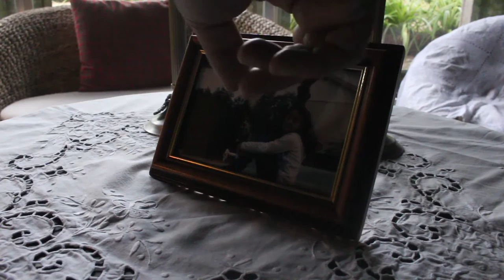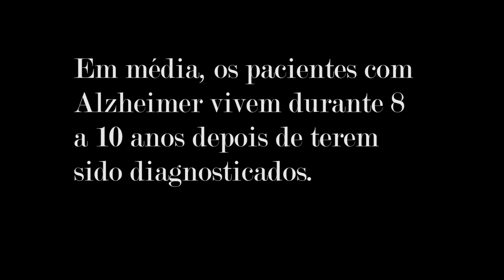30 Segundos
Curta Metragem realizada por Francisca Almeida.